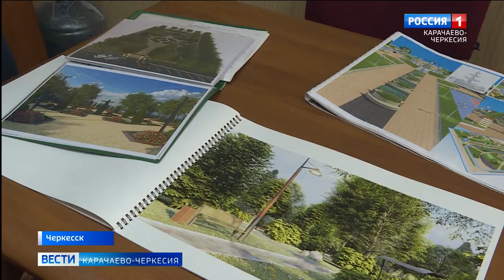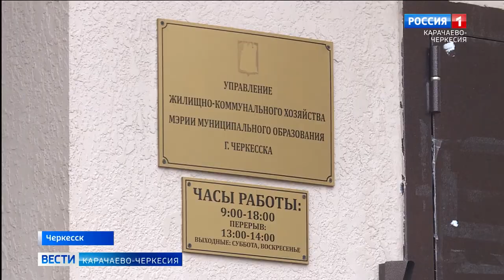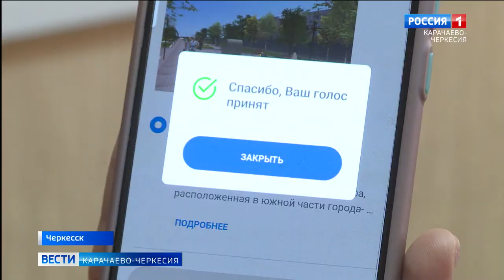Жители КЧР могут принять участие в голосовании по отбору объектов для благоустройства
Глава Карачаево-Черкесии Рашид Темрезов призвал принять участие в голосовании по отбору общественных территорий в 2023 году в республике. 4 населенных пункта уже определены для участия во Всероссийском голосовании: это Черкесск, Карачаевск, Усть-Джегута и поселок Медногорский в Урупском районе. Меньше 2 недель остается до конца онлайн-голосования за объекты благоустройства. Любой житель Карачаево-Черкесии до конца мая имеет возможность выбрать понравившийся объект преображения общедоступной территории в одном из 4 населенных пунктов республики